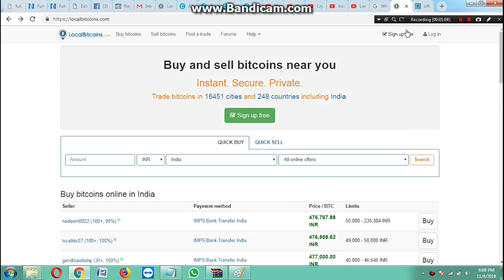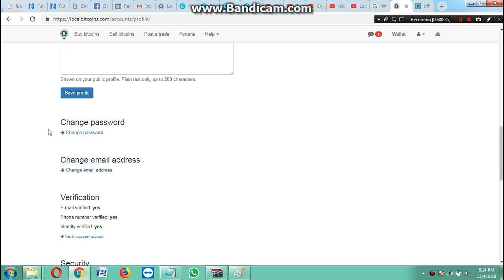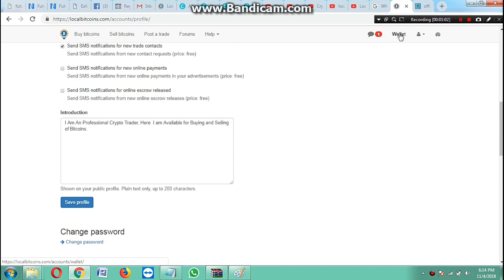Localbitcoins How to Register An Acount Buy/Sell BTC/INR in India Hindi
In India how to Buy Bitcoin , How to Sell Bitcoin, Register on localbitcoinslocalbit website